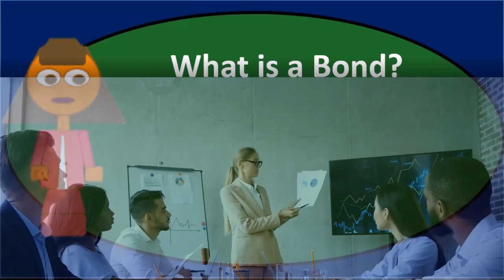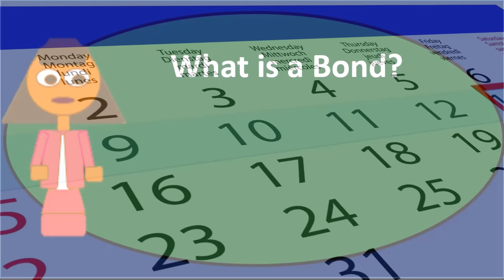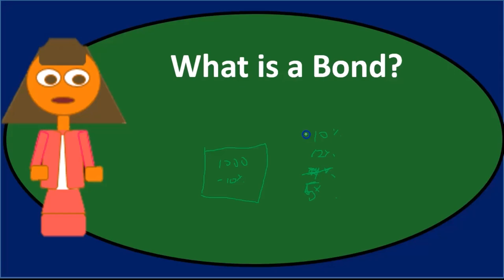Pregunta de debate: Pasivos a largo plazo 10 Contabilidad financiera